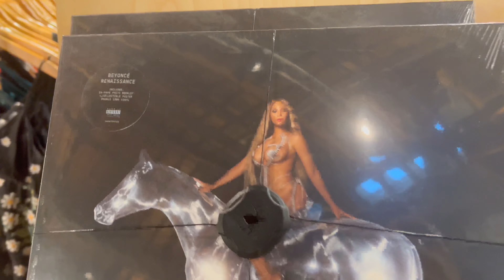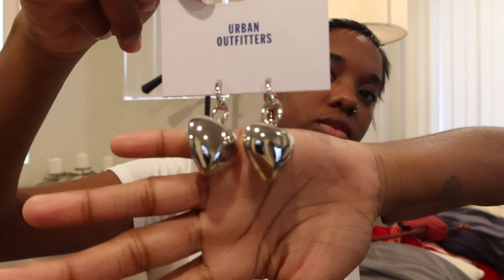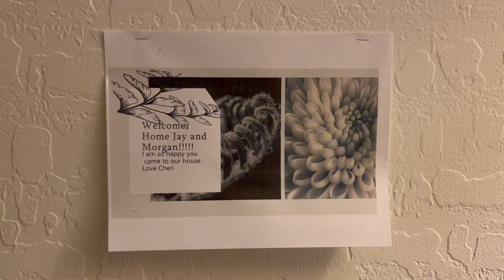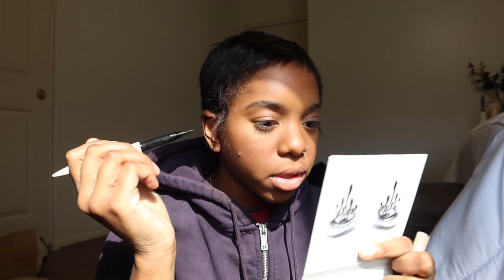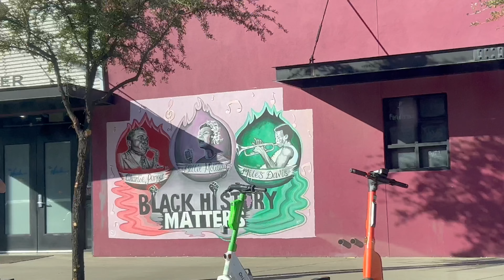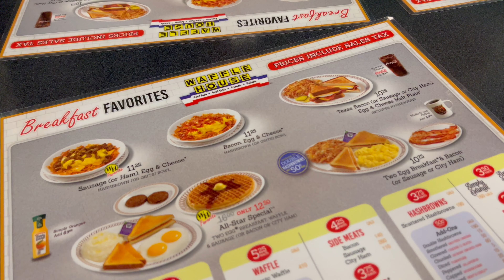vlog: road trip to arizona (super bowl weekend)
love you guysss, bye! :)